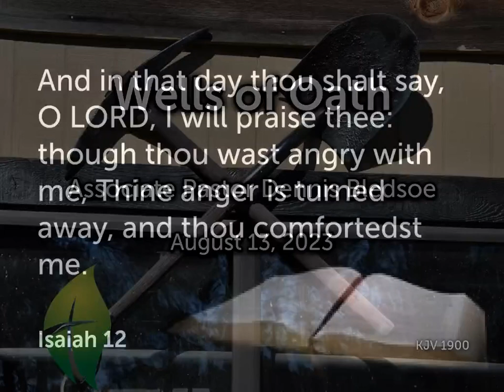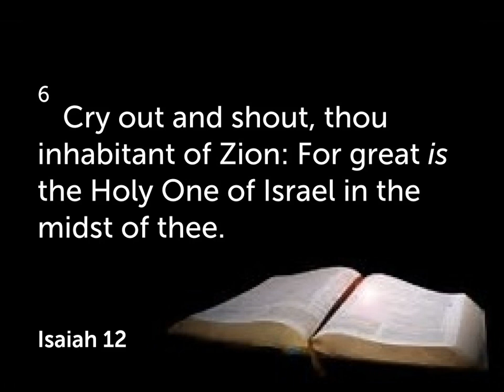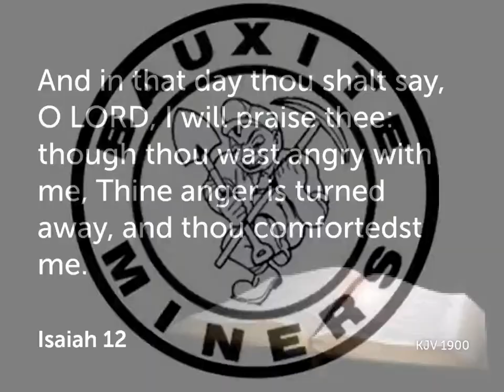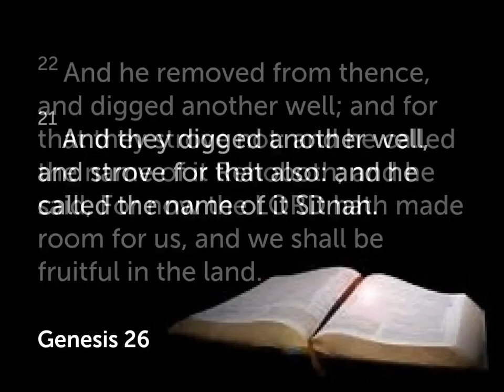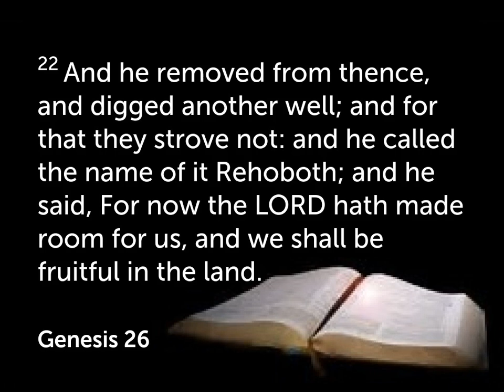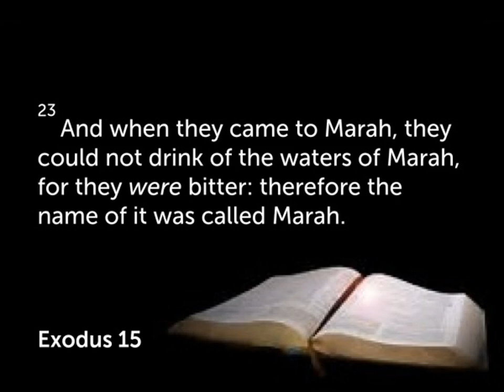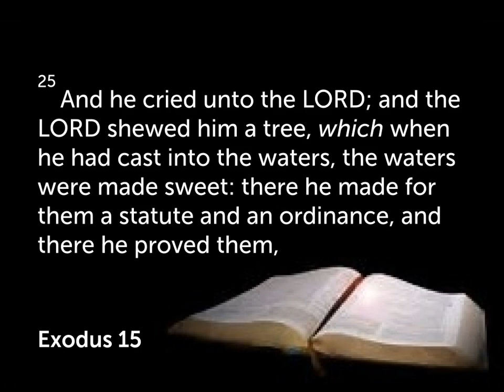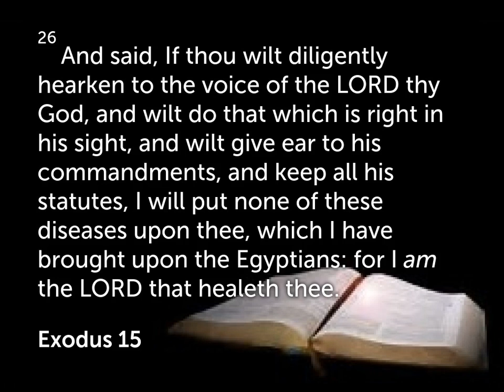Wells of Oath, Sunday, August 13, 2023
Sermon from Associate Pastor and Arkansas Presbyter Dennis Bledsoe